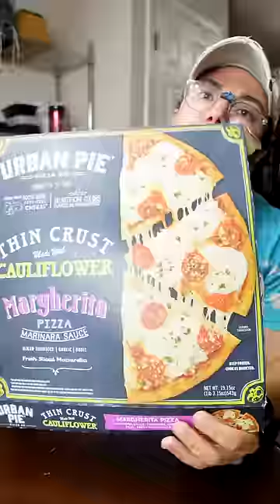Is Cauliflower Pizza UNDERRATED?